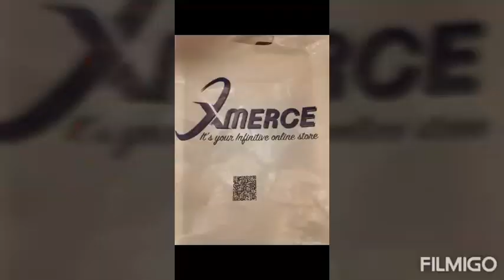UNBOXING MY NEW SHOES PAID BY SEÑORITA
Xmerce qatar